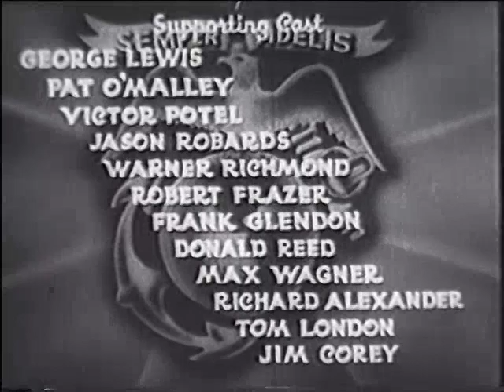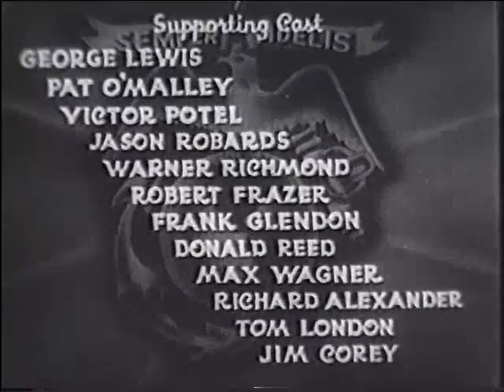The Fighting Marines - Chapter 11 - Behind the Mask - 1935 [English]